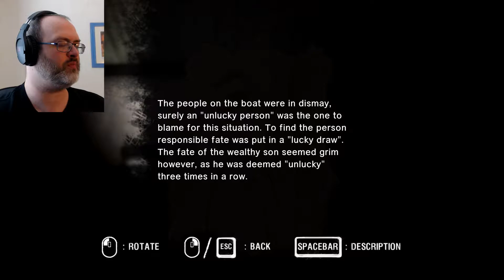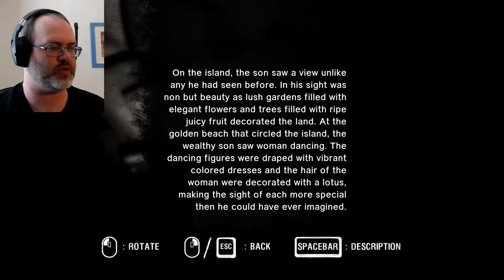ARAYA - Part 6 | Giant Lady Attacks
Continuing with the story of ARAYA, we are back playing as Boon who meets up with Rama and gets chased by a giant lady, yes folks this is ARAYA perhaps the funniest horror game ever.